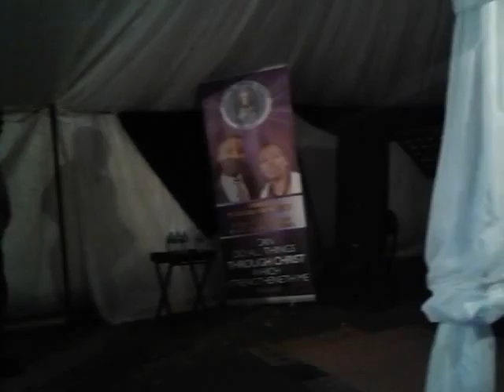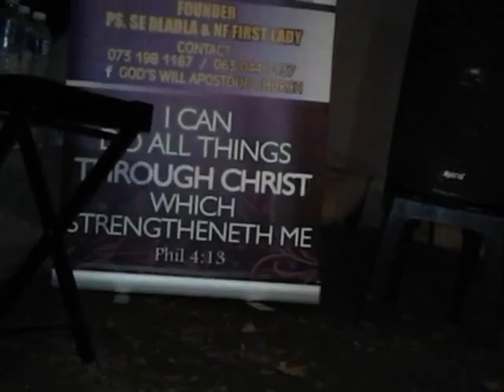GWAC Pastor Mkhize Day 7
LIVE @Ashdown Pietermaritzburg March 2016 Crusade.
Please Like God's Will Apostolic Church on Facebook😆